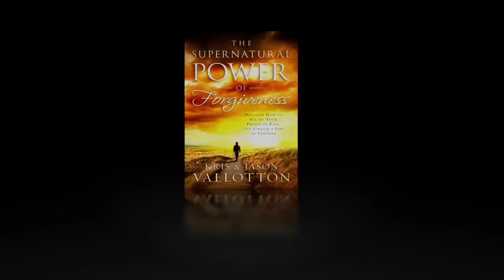Power of Forgiveness | Jason Vallotton's New Book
Jason Vallotton thought his world was burning down around him when he found out that his wife, Heather, was having an affair and planned to leave him. Using his own story as a poignant, evocative illustration of God's grace and healing, Jason, along with his dad, Kris Vallotton, invites you to reframe your understanding of redemption. Together, they show you how to steward the hardest times and deepest pain of your life so that God can lay a foundation for complete restoration and empowerment for your future. While it may be hard to see emotional wounds as gifts when they still hurt so deeply, The Supernatural Power of Forgiveness will help you discover that God can not only heal your wounds, but He can also use the healing process to equip you for a whole, fulfilled and powerful life!